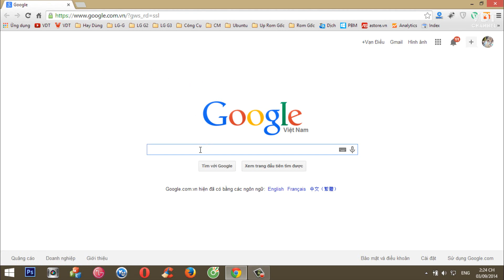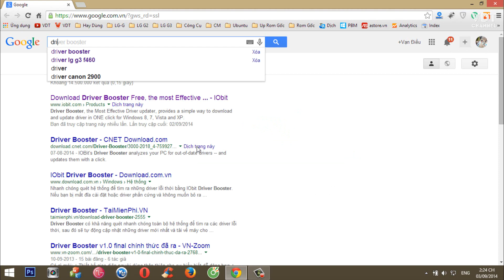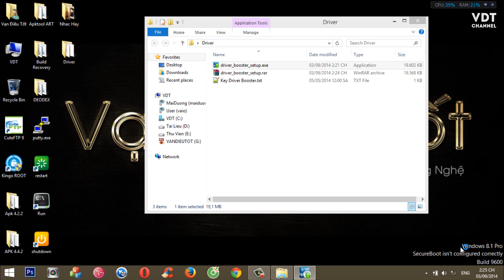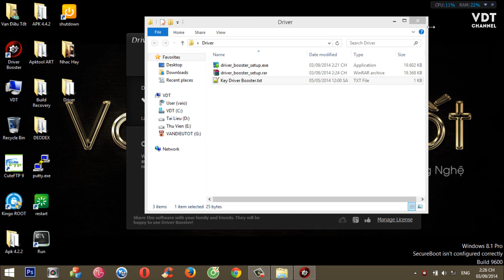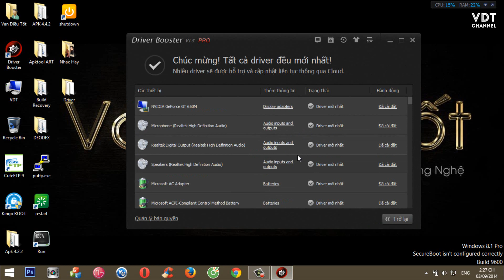VDT - Cách cài full driver cho win 7 và win 8.1